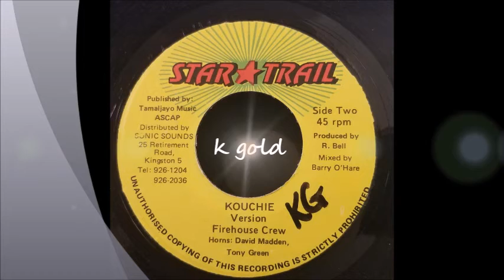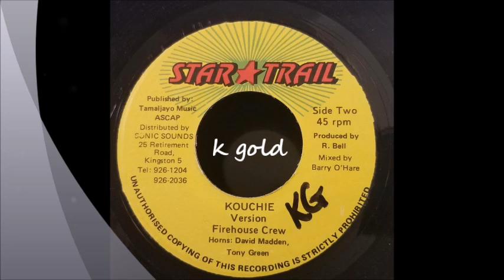Everton Blender - Bring Di Kouchie - Star Trail 7" w/ Version - 1994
Everton Blender
Bring Di Kouchie w/ Version
Star Trail 7" 1994